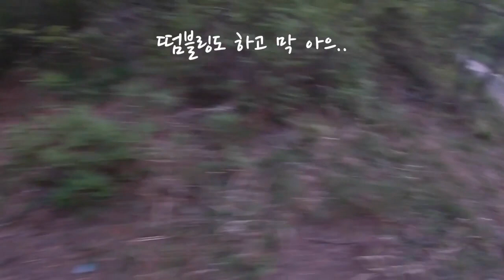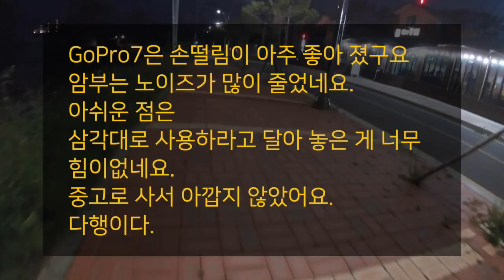올포유 미디어. 고프로7 사용기. 강아지 산책에 고프로를 이용하였네요.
집에서 집 뒷산까지 강아지와 함께 산책을 하는 영상입니다.